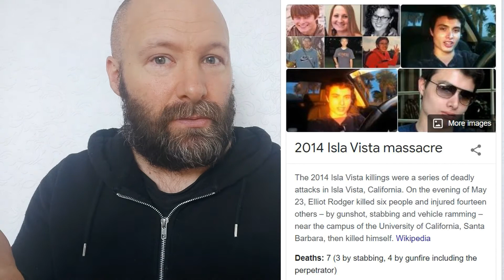One Way Street (An Animated Short) Reaction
Become a member of behind closed doors One Way Street (An Animated Short) Reaction